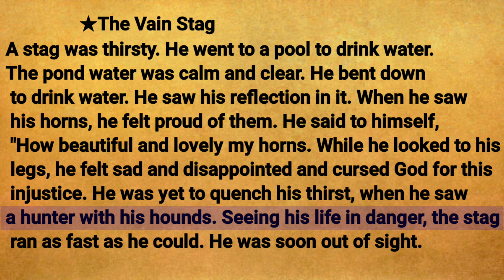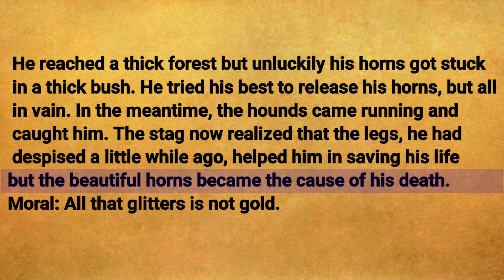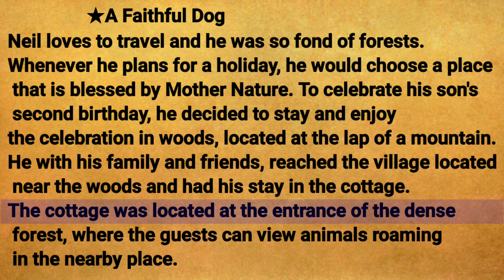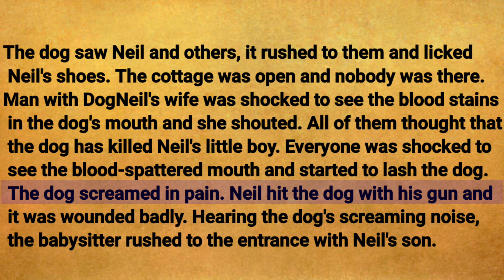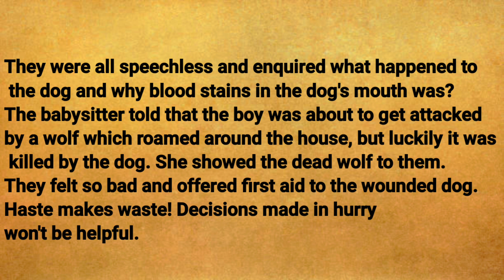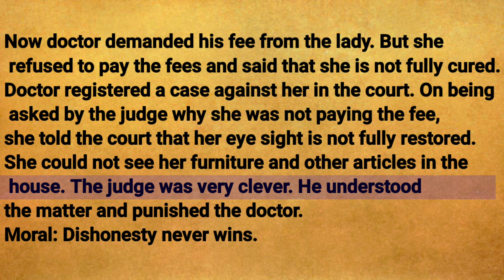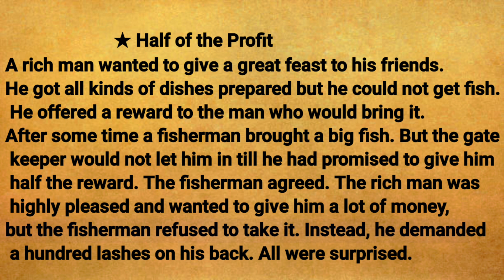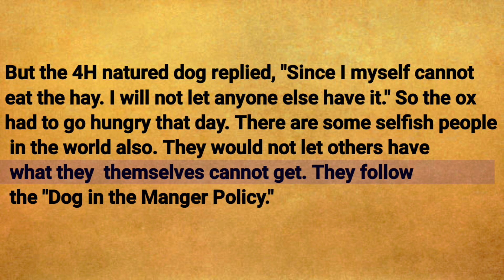Learning English from stories General Stories p3